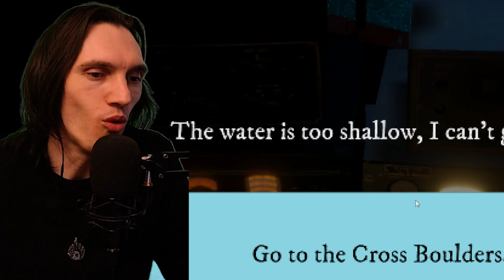PEACEFUL LIFE IN THE LIGHTHOUSE! Stay Away From The Lighthouse Horror game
I love my job as a LIGHTHOUSE KEEPER!! Everything is peaceful and quiet in this Stay Away From The Lighthouse Horror game...